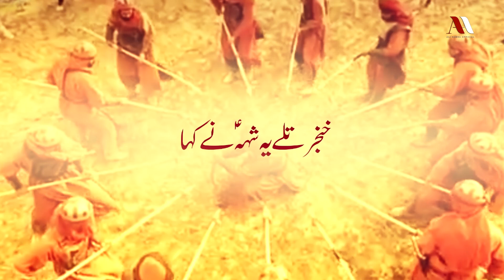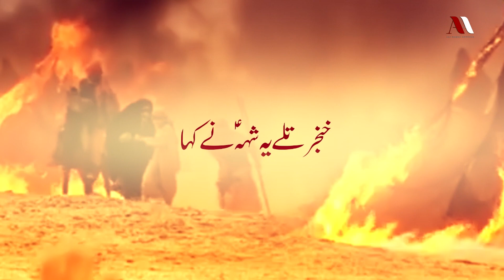Main Hussain Hoon (AS) | Noha by Ali Hamza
Welcome to the official YouTube Channel of 'Ali Hamza', he is a remarkable Pakistani Naat Khuwaan & has won hearts across the world with his beautiful soulful voice, there are many popular naats that are recited by him and one of his famous naats “Moula Mera Ve Ghar” is keeping a special place in everyone’s heart.

This Channel is managed by MobiTising - We're Asia’s Largest YouTube Management Network. We at MobiTising aggregate or monetize your content and promote your content to all Telcos in Pakistan and Internationally & on above 200 Digital Platforms.